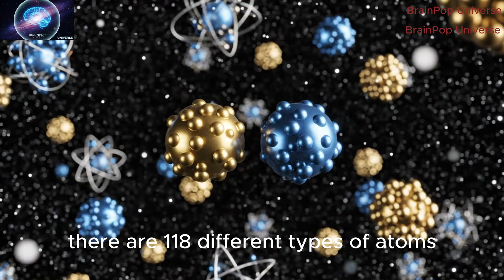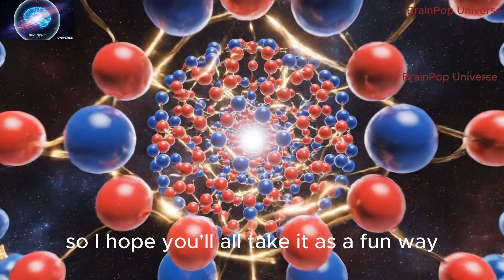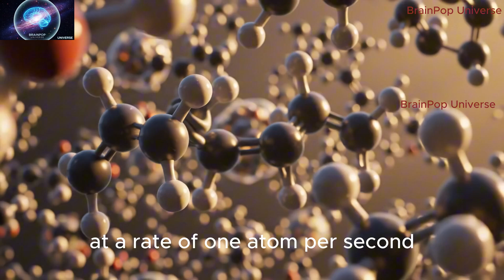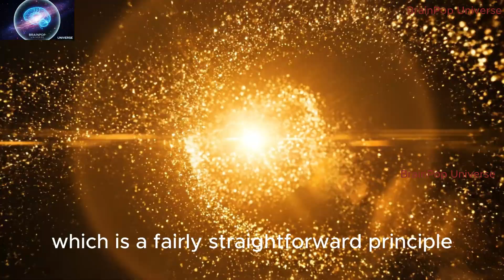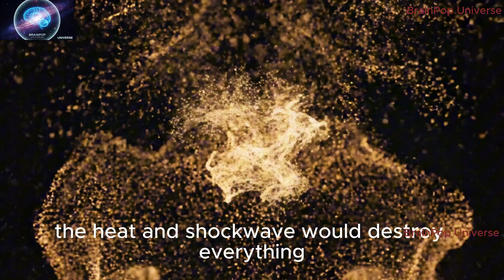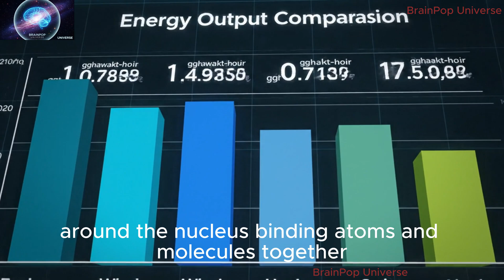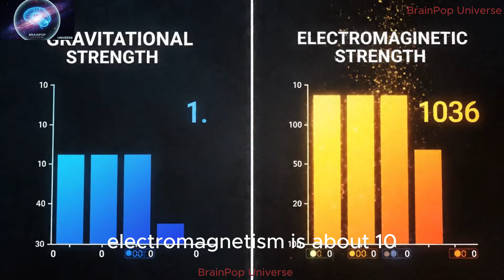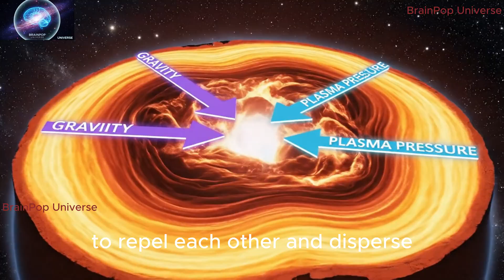What If Every Atom Gained One Extra Electron? – The Hidden Energy That Could Unmake the Universe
What would happen if every atom in the universe suddenly gained just one extra electron?
In this cinematic scientific journey, we explore how a small change in atomic balance could unleash unimaginable energy, rewriting the laws of physics themselves. From the microscopic world of atoms and molecules to the cosmic scale of galaxies, this episode of Brainpop Universe dives into the delicate harmony that makes reality possible — and what happens if that harmony is broken.

Join us as we visualize this impossible yet fascinating scenario with stunning cinematic sequences, real science, and mind-bending imagination.

✨ Topics covered:
– Atomic structure and electron charge balance
– The role of ions in life and matter
– How electromagnetism compares to gravity
– Why plasma stars remain stable
– The balance that keeps the universe together